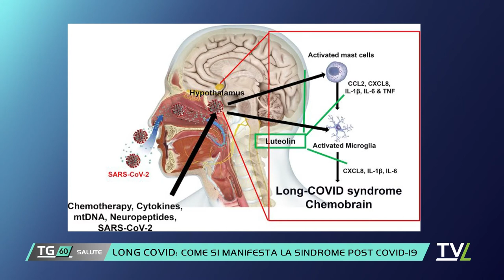LONG COVID: COME SI MANIFESTA LA SINDROME POST COVID-19.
IN STUDIO DOTT. GINO VOLPI DIRETTORE UNITA OPERATIVA COMPLESSA NEUROLOGIA OSPEDALE S.JACOPO PISTOIA